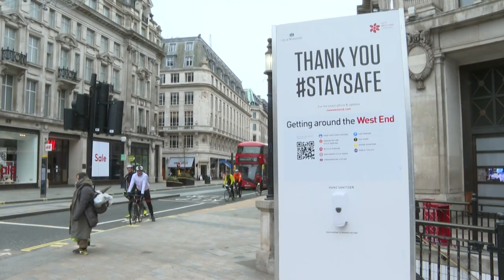Números nas alturas | AFP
O número de pessoas internadas por Covid-19 na Inglaterra superou o pico da primeira onda e o de contágios registrou um novo recorde, o que deixa os profissionais da Saúde no ‘olho do furacão’ no combate à doença no Reino Unido.